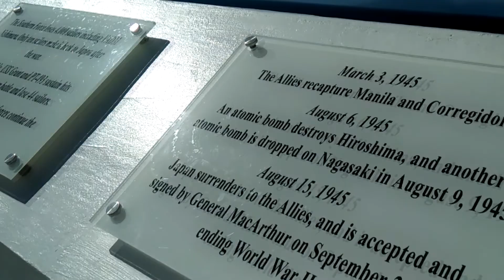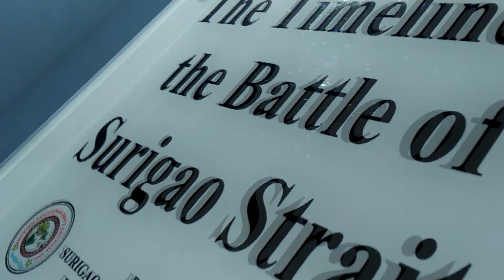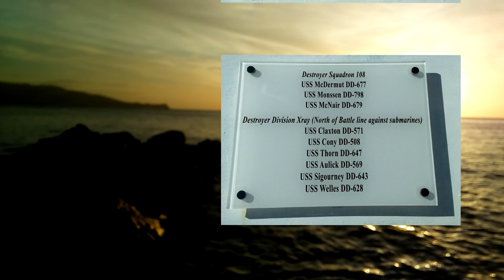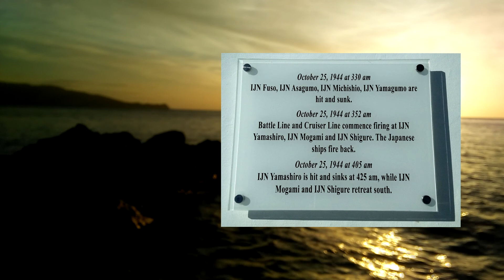Battle of Surigao Strait Museum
Malapit lang sa port kaya madaling puntahan, My original plan is to ride the boat asap pero dahil wala pang byahe kaya sumaglit muna dito.